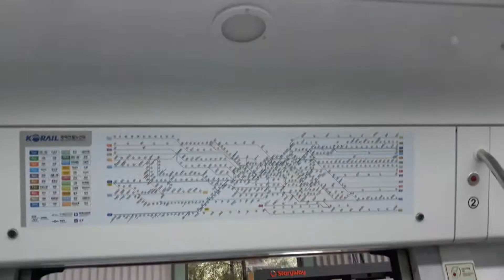코레일 1호선 311x96편성 창동-녹천-월계 주행영상